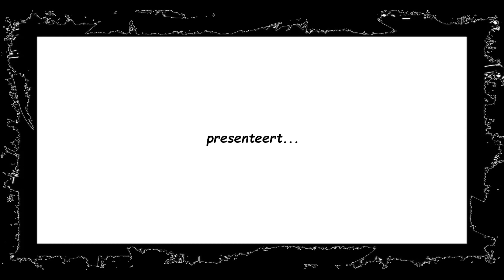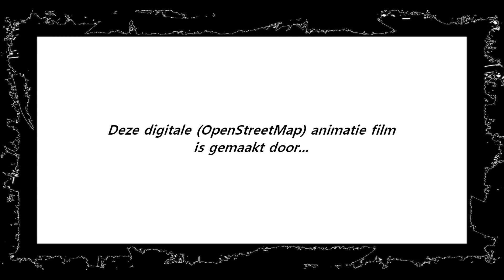Dwars doorheen het Natuurpark Grote Netewoud & Nationaal Park Bosland 2023 on OpenStreetMap !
Deze animatiefilm (OpenStreetMap) toont het gehele traject (80 km) van de recreatieve fietsroute : Dwars doorheen het Natuurpark Grote Netewoud & Nationaal Park Bosland 2023. afgefietst op Zondag 17 December 2023.